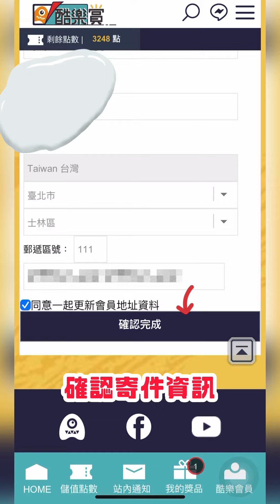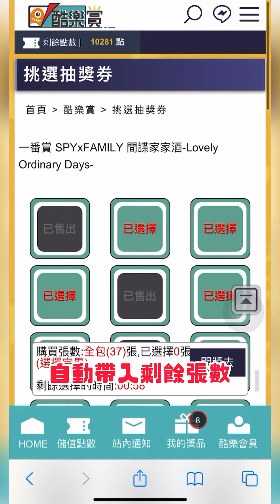【酷樂賞】教學影片-酷樂賞篇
☼+:;;;;:+最好玩的線上抽抽樂☼+:;;;;:+